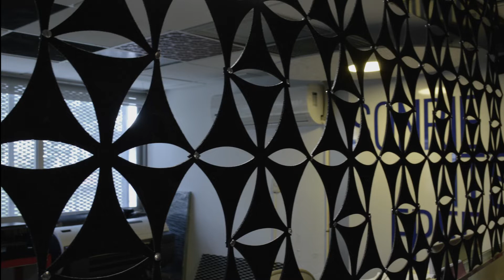[AKMZ] Multi-function CNC Cutting Machine Client Feedback - Shine AccTek Machinery China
This Multi-function CNC Cutting Machine including:
CNC Router+Oscillating Knife+V-cut tool+CCD camera

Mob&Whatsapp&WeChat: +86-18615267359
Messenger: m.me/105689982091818